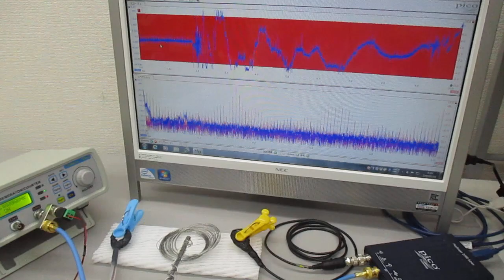超音波システム（音圧測定解析、発振制御） ultrasonic-labo